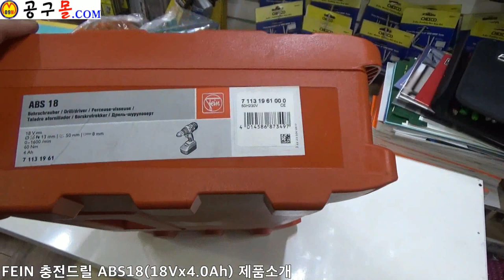FEIN, ABS18, 파인, 전동공구, 충전드릴, 울산 공구몰닷컴, 전동드릴, 공구샵, 공구종류, 전기드릴,